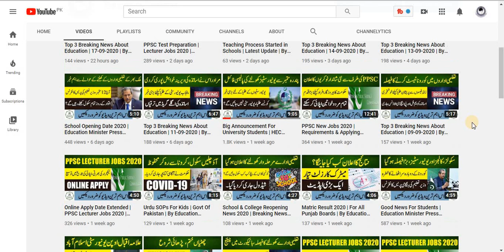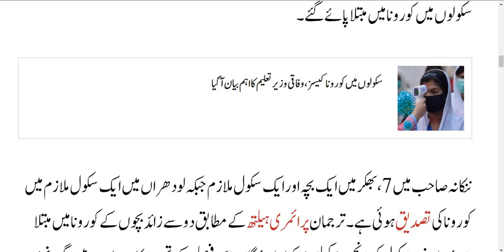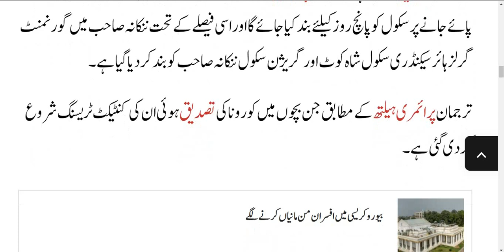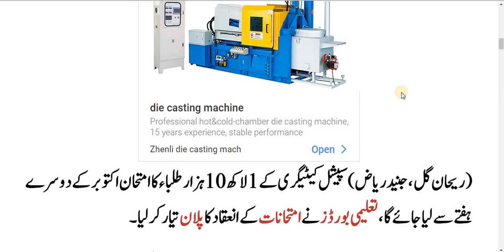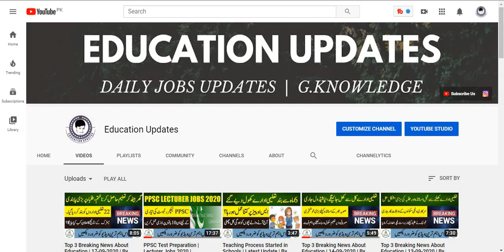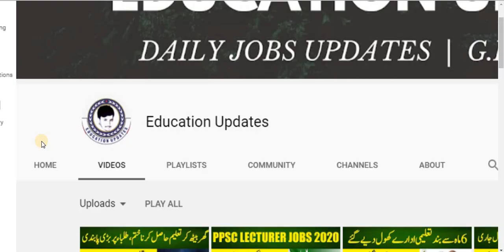Top 2 Breaking News About Education | 18-09-2020 | By Education Updates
Hi...!